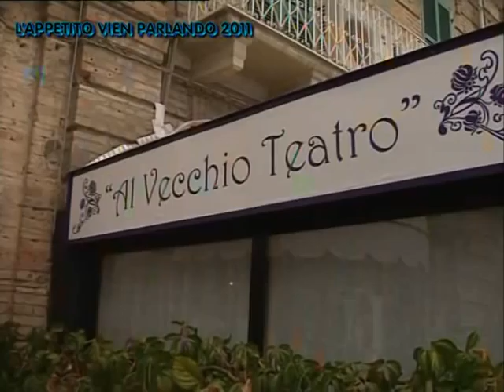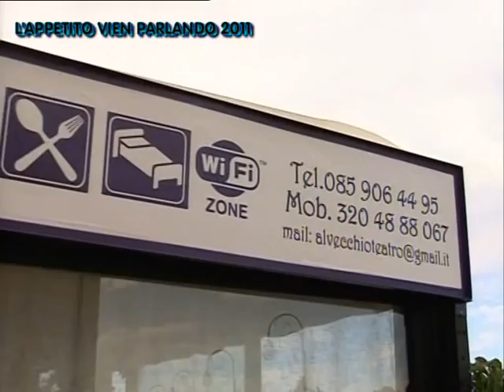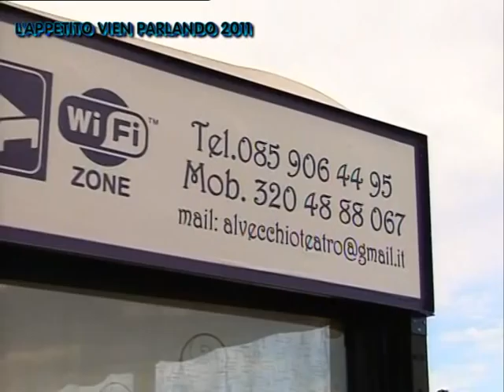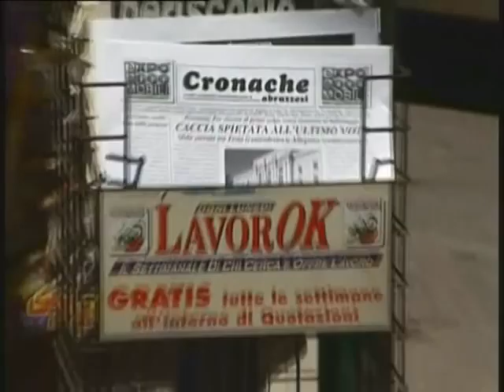L'Appetito vien parlando: Ospite il Sen. Tommaso Coletti (puntate 2011)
Ideato e condotto da: Paolo Minnucci
Con la Collaborazione di: Leo Di Blasio, Marco Corneli, Andrea Pandla.